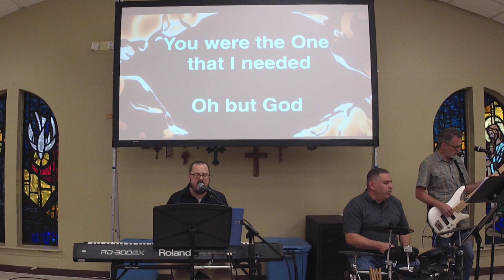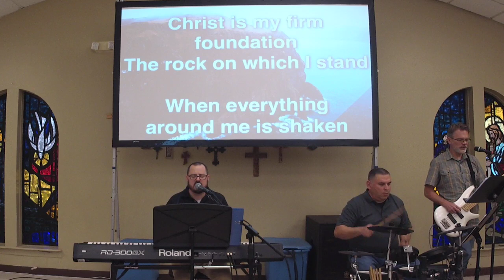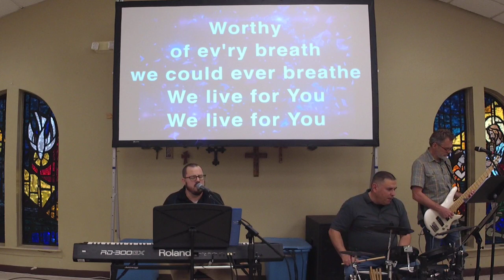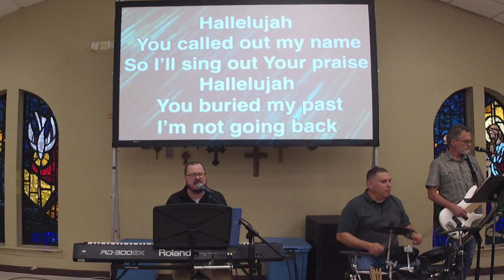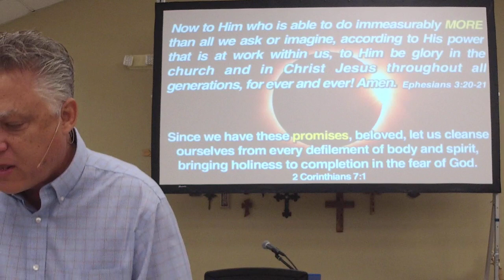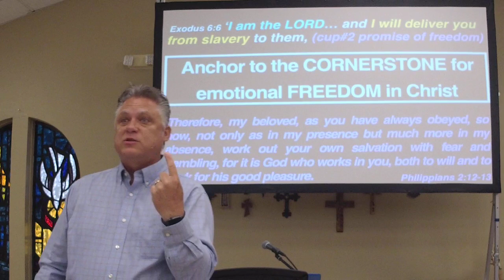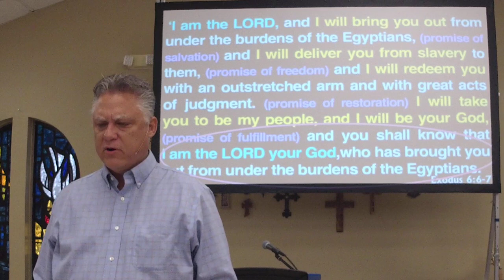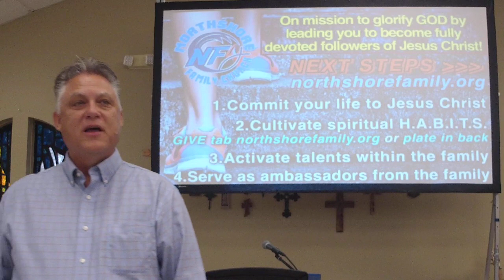Made for MORE!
Join the faith conversation (in person and live online) showcasing GODs promise of fulfillment from bondage in Passover!
 I want to embrace GOD’s way of life and promise of MORE!  (Psalm 118, Exodus 6:6-7)

0:00 full service
33:10 message